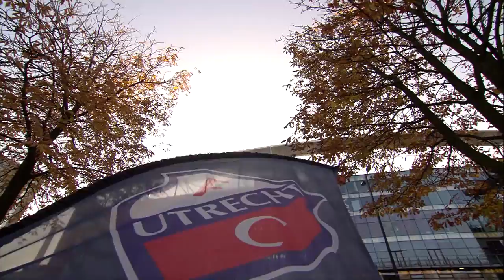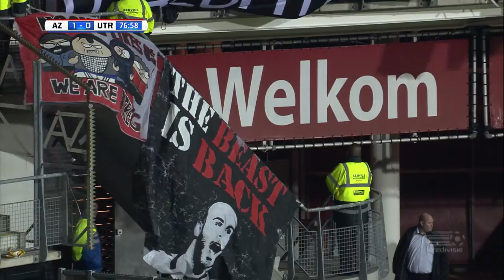Highlights Ruud Boymans